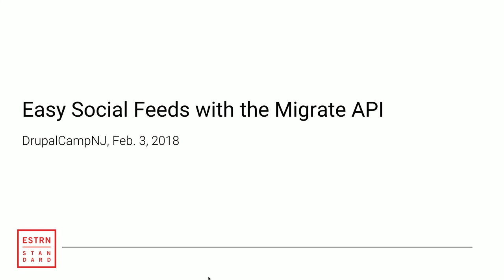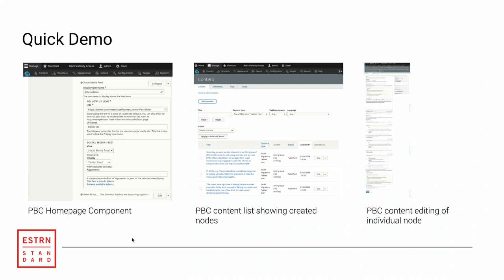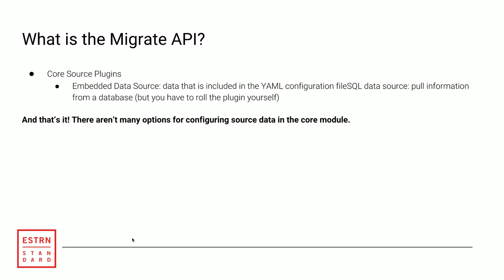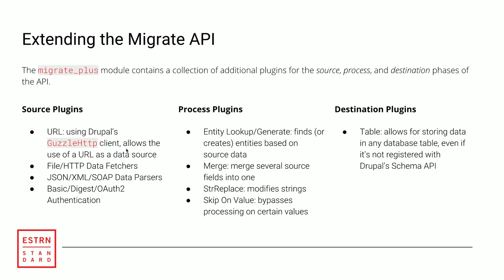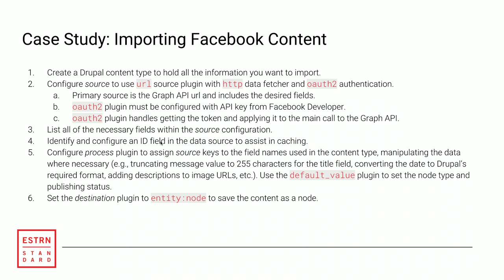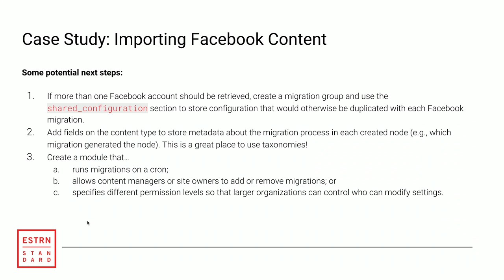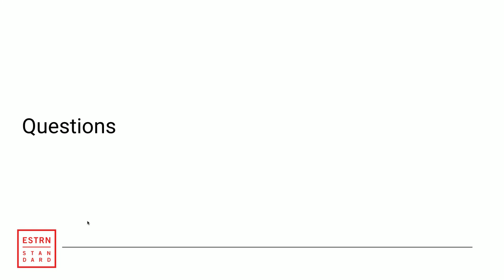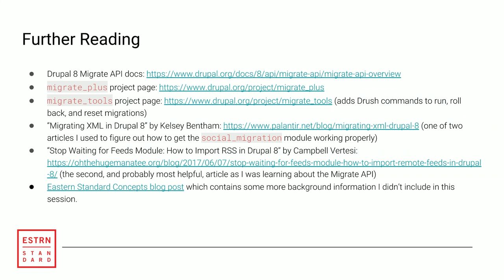Easy Social Feeds with the Migrate API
Tom Mount

In this session we'll cover some of the basics of the Drupal 8 Migrate API - what it does well, what it doesn't do well, and how to use it. We will then dive into how the Migrate API (plus a few extra contrib modules, including one I'm releasing today!) can automatically fetch social media content and import it into your site. Finally, we'll tie it all together and look at a project that uses this social migration tool on the backend to allow content editors to choose which social media properties should be aggregated into a single feed and placed on the front-end of a site.

Note: this talk will cover the Drupal 8 API, not the Drupal 7 module.